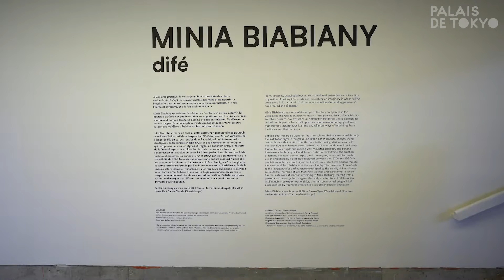Interview de Minia Biabiany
Minia Biabiany questionne dans son travail la relation au territoire et au lieu à partir du contexte caribéen et guadeloupéen — sa poétique, son histoire coloniale, son présent comme territoire dominé et sous assimilation. Sa démarche artistique s’accompagne de la conception d’outils pédagogiques à la recherche d’un apprentissage autonome et de manières d’habiter les tensions de ce territoire, d’une sensibilité continue aux lieux dans lesquels elle évolue, ainsi que de la mise en dialogue des différentes voix qui ont signalé à travers l’histoire les processus de colonialité de la région insulaire qu’elle habite. Dans sa pratique, le tressage sert de paradigme pour penser les structures de la narration et du langage ouvrant à une multiplicité de modes de connaissance, tandis que le dessin dans l’espace engage une façon d’interagir de manière active avec sa propre perception. Comment la perception de l’espace est-elle façonnée par notre propre histoire de façon à la fois physique et mentale ? Inversement, comment l’espace psychologique et mental est-il impacté par l’espace qui nous entoure ?

Intitulée difé, « feu » en créole, son exposition personnelle au Palais de Tokyo se poursuit avec l’installation nuit dans l’exposition collective Shéhérazade, la nuit. Matières naturelles, transformées ou fabriquées, réalités et fictions, figures et métaphores, s’entremêlent et ponctuent les espaces. Elles orientent autant qu’elles contraignent la circulation et le regard, imposant aux corps une certaine lenteur.

L’exposition difé dessine un itinéraire entre des figures de bananiers en bois brûlé et des chemins de céramiques qui composent au mur un alphabet fragile et mouvant. Le bananier évoque l’histoire de la Guadeloupe, son exploitation brutale, ses monocultures pour l’exportation et l’écocide en cours lié à l’usage du chlordécone, pesticide utilisé entre les années 70 et 90 dans les plantations avec la complicité de l’Etat français, qui empoisonne encore aujourd’hui les sols, les eaux et les habitant·es. La présence du feu témoigne d’un imaginaire lié à une terre transformée par l’activité volcanique de La Soufrière, voix de la lave qui altère, étend et transforme. Un feu doux qui mange le silence. Sur la base d’une archéologie personnelle qui pense le corps comme un territoire de relation et en relation, l’artiste transpose ainsi un lieu réel marqué par différents événements traumatiques en un paysage psychologique.

Au sein de l’exposition collective Shéhérazade, la nuit, son installation nuit déploie au sol le motif du tressage traditionnel de la nasse, système de piège que l’artiste associe au récit du territoire, à la voix de l’eau, de l’océan cimetière, que l’on retrouve dans la vidéo the length of my gaze at night (2022). Suspendues à différentes hauteurs dépassant l’échelle du corps, des sculptures dont les découpes évoquent aussi bien des formes organiques que des caractéristiques d’architectures traditionnelles guadeloupéennes ont été brûlées, témoignant de la violence de leur disparition progressive. Jouant d’intensités et de rythmes différents par le biais d’ombres mouvantes et de sculptures organiques en bois et en céramique, l’artiste crée des événements ténus dans l’espace. Avec une grande économie de moyens et sur un mode perceptif plutôt que représentatif, Minia Biabiany transforme en un paysage insulaire imaginaire, poétique et politique, les tensions de l’environnement dans lequel elle vit. À travers des trames narratives, sensibles et matérielles entremêlées, elle examine ainsi les traces du système esclavagiste et sa situation coloniale actuelle sur les corps et les territoires.